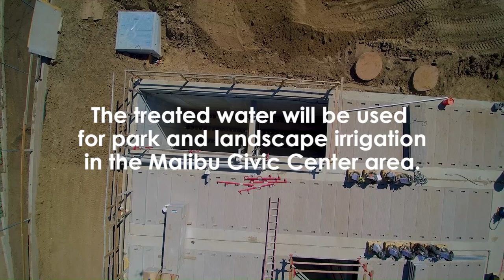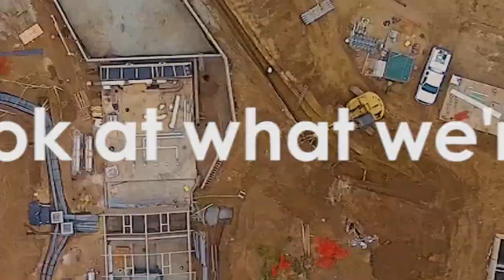Aerial Tour of the Civic Center Wastewater Treatment Facility (CCWTF)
Major progress has been made on the Malibu Civic Center Wastewater Treatment Facility (CCWTF). Our video flyover shows the components of the facility that are under construction and their roles in cleaning and recycling wastewater to be used for irrigation of parks and landscaping in the Civic Center area.